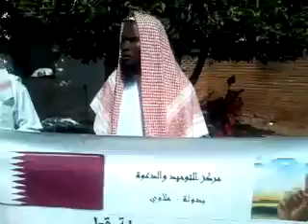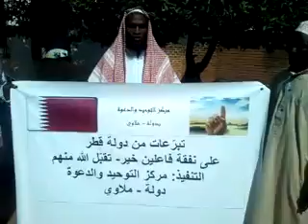مركز التوحيد والدعوة في دولة ملاوي(6)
إطعام المحتاجين